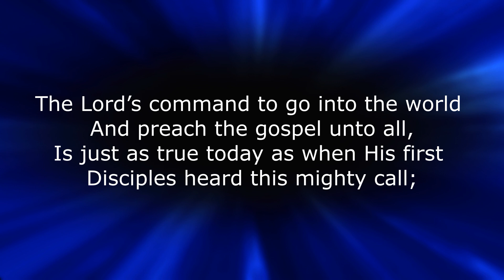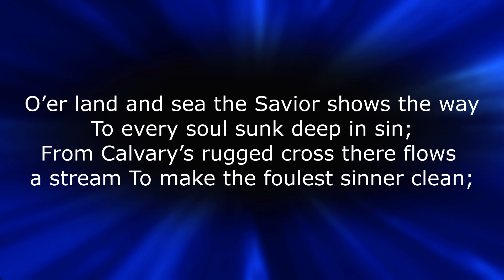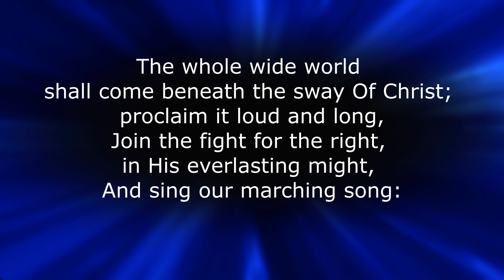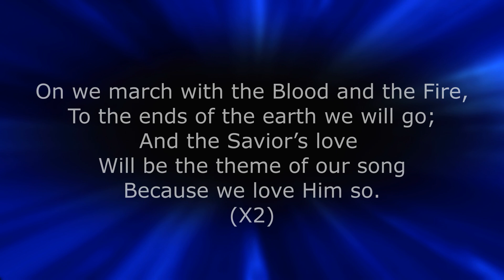SB 932 On We March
On We March
Accompaniment performed by The International Staff Band